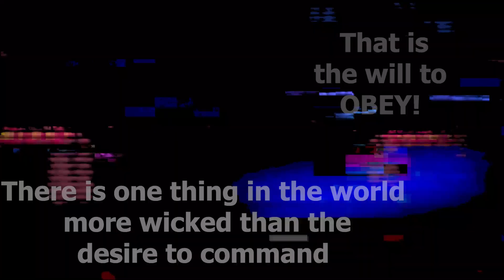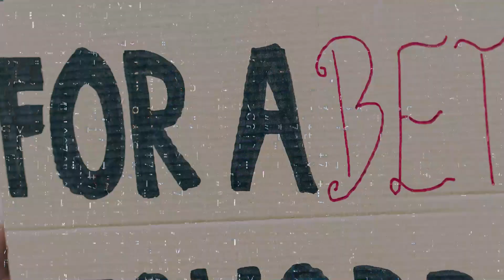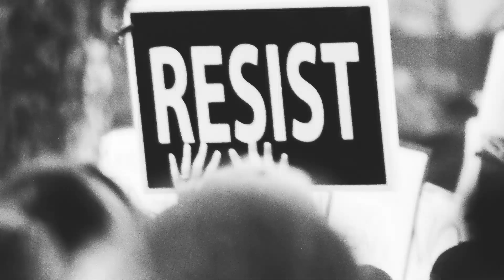SC - "You will own nothing and be happy"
New proclamation from SC to the world